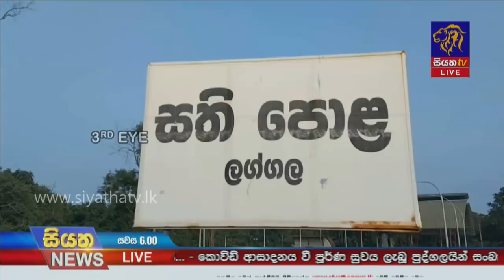Siyatha News | 06.00 PM | 27 - 03 - 2021